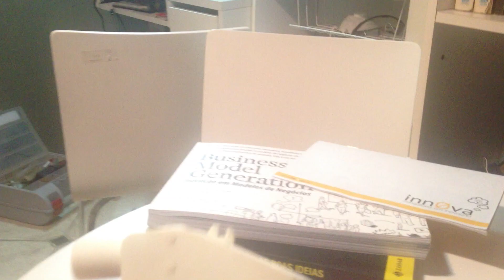3D Gun Printed with Printrbot - Liberator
This gun was printed in a Printerbot Machine. It was printed in a smaller scale from the original, so this is NOT a functional gun.

I printed to test the Printerbot capabilities and to see the engineering behind it.

The project is by Cody Wilson from defcad.org

*Correction: The printer used by Cody was a $8,000 second-hand Stratasys